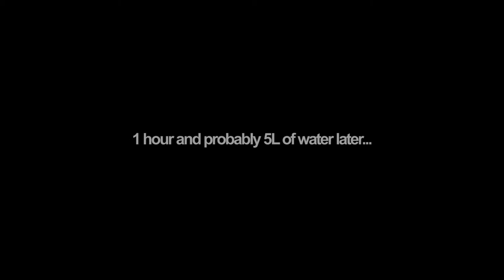Indo Trip Ep.7 // Gunung Batur & Kopi Luwak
Day 3 of our Bali trip took us to the sunrise hike of Gunung Batur or Mount Batur as well as visiting some Luwak Coffee Plantation. We started as early as 2.30 am and got up to the first summit at 5.30am for a sunrise view at the top of this majestic volcano. It was a surreal hike that ended with a view of the heavens.

Ended the day at a Kopi Luwak plantation where we tried some of the best "cat poo" coffee.

Gunung Batur Timelapse was done on the 5DMK3 and GoPro Hero 4
Shot on the 5DMK3, Go Pro Hero 4 & Fuji X-E2